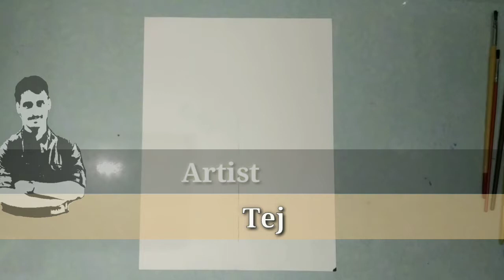How to Draw flower plant very easy & realistic. 🌱ATej_arts